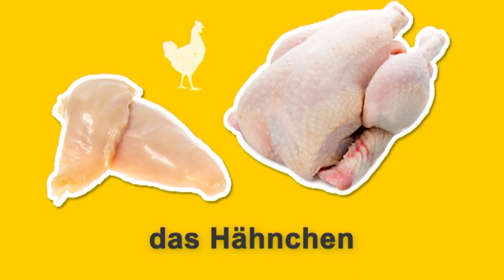Alemán para principiantes (A1/A2) | Deutschtrainer: Hacer la compra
Pan, queso, yogur: tenemos preparada la lista de la compra con diversos productos.

Con el Deutschtrainer podrás aprender de manera eficaz vocabulario básico útil para el día a día. Las 100 lecciones son bilingües (español-alemán) y cubren campos léxicos amplios: desde el saludo hasta la visita al médico; desde hacer la compra hasta buscar apartamento. Las lecciones son unidades independientes y se pueden completar en cualquier orden. El Deutschtrainer se encuadra en el nivel A1 y A2 del Marco de Referencia Europeo.

➡Visítanos en Facebook, puedes hacernos preguntas, resolver ejercicios y practicar tu alemán